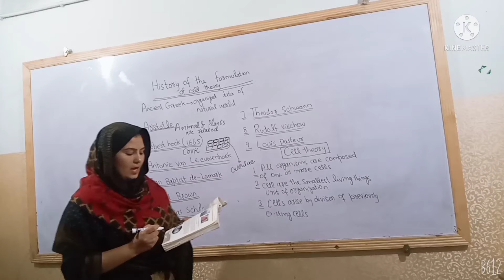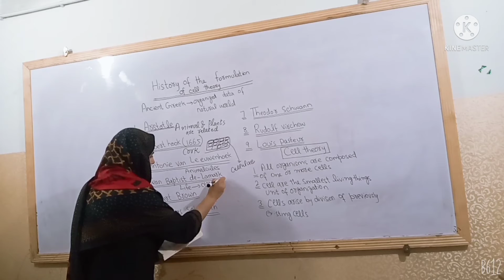History of formulation of cell theory, Ch#4, 9th. Bio.